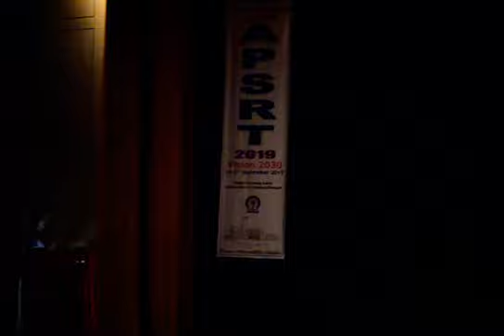11 panjab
INTERNATIONAL CONFEARENCE OF RUBBER TECHNOLOGY 25 SEPTEMBER 2019